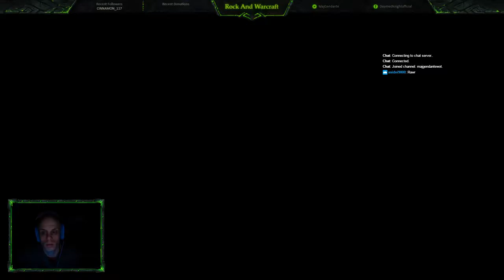Doomedknight#1125|Hybrid DPS,Tank,Healer| Mythic+/LFR Player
Multistream Domination on youtube/twitch

Twitch.tv/Majgendantewot